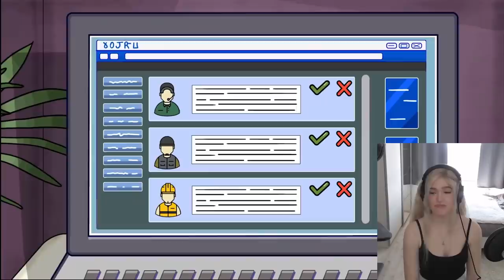ER nahm an einer SELTSAMEN TV-SHOW teil, um BERÜHMT zu werden?! - Animierte Geschichte Reaktion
🔊 HINTERGRUND MUSIK 🔊